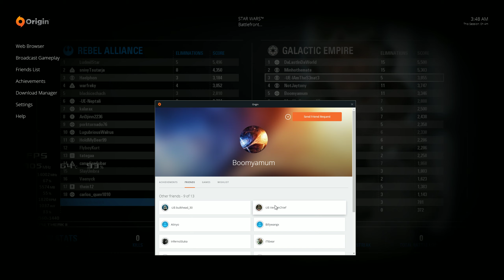c327 defeat 4 hours straight boomyamum minho billywang in a group 2019 08 19 04 00 20 02 DVR